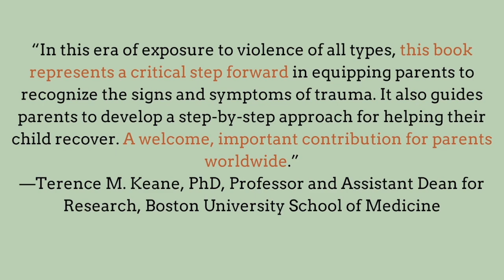Three Expert Tips to Help Your Child Cope with Trauma Triggers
How can parents help a child who has been through a traumatic experience? In this video, psychologist Melissa Goldberg Mintz, author of Has Your Child Been Traumatized: How to Know and What to Do to Promote Healing and Recovery, shares three tips to help kids cope with trauma triggers. What is a trauma trigger? In simple terms, a “trauma trigger” is anything that pops up and reminds our bodies of the scary thing that we have endured.

ABOUT
The Guilford Press YouTube channel offers author videos related to professional psychology, parenting, mindfulness, self-help, education, and other topics. To get the latest Guilford news as well as exclusive offers, downloadable sample chapters, and more, sign up for e-alerts on our website, in the interest areas of your choice.